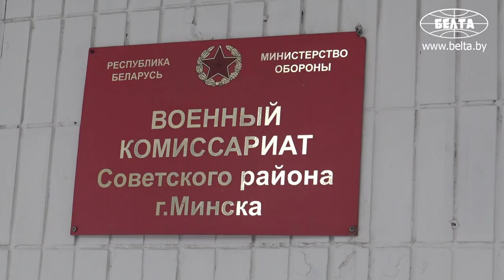Военкомат проводит отбор новобранцев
Военный комиссариат Советского района Минска работает в плановом порядке, чтобы обеспечить очередной призыв на качественном уровне. Юноши по повесткам приходят в военкомат, где проходят медкомиссию, психологическое тестирование, с ними проводят беседы офицеры военного комиссариата. По результатам медосмотра и тестирования определяется, где призывник будет в дальнейшем проходить срочную службу.